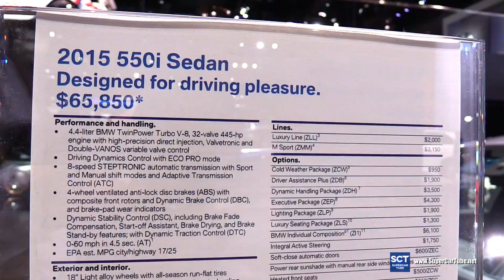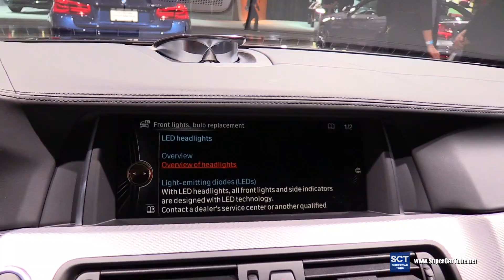2015 BMW 550i Sedan - Exterior and Interior Walkaround - 2015 LA Auto Show